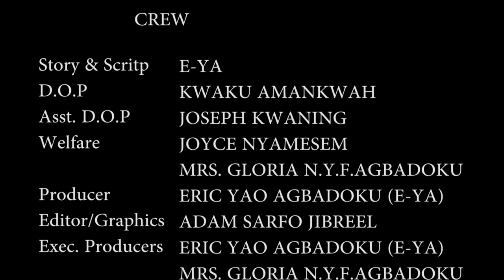TEST OF TRUE LOVE 2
Does true love exist?
Is it good to test your girlfriend???